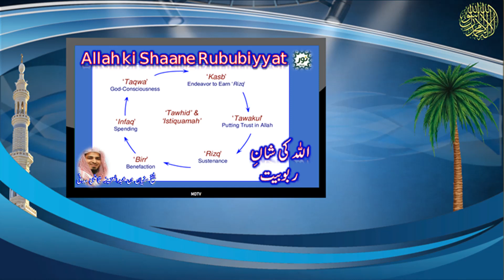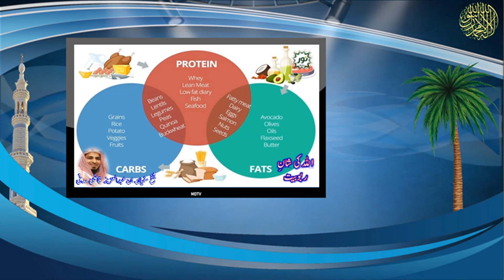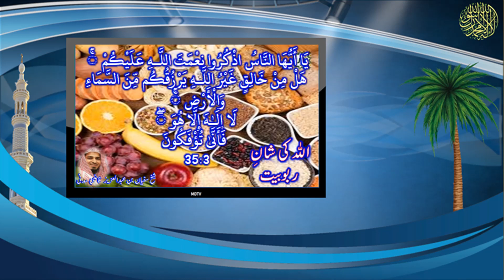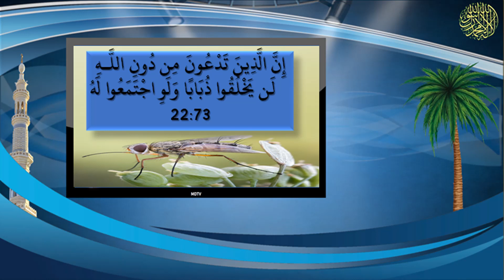اللہ کی شان ربوبیت اور سائنس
اللہ کی شان ربوبیت
اور سائنس
Allah ki Shaane Rububiyyat
aur science
अललाह की शान रुबुबिययत
और साइंस

By:
Shaikh Sufyan Qazi Madani